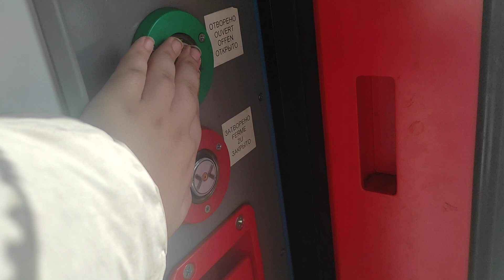На централна гара Пловдив част 46